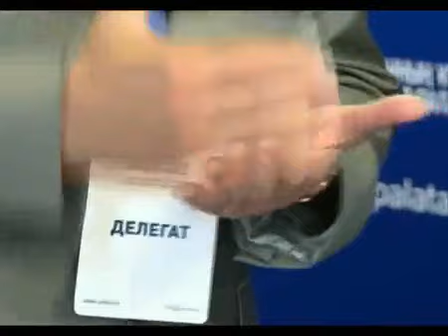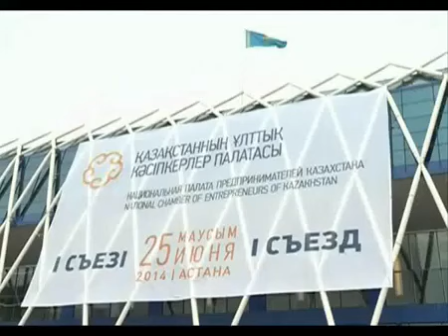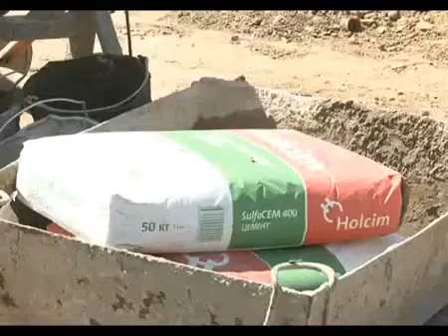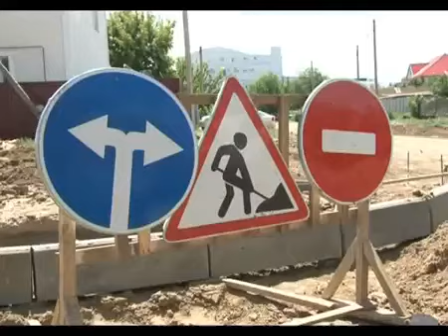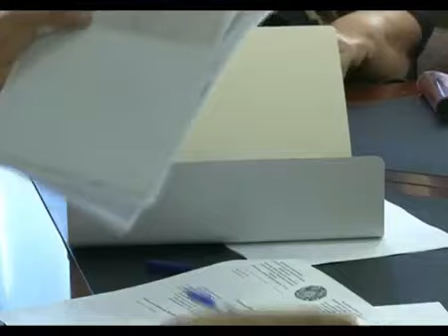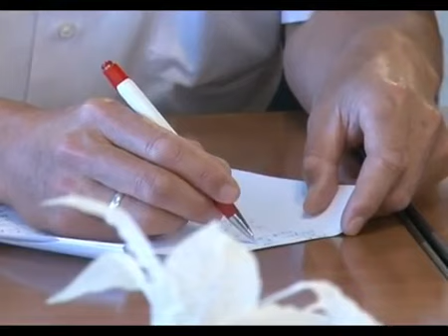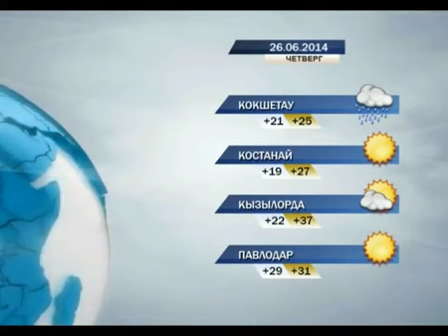О первом Съезде Национальной палаты предпринимателей РК